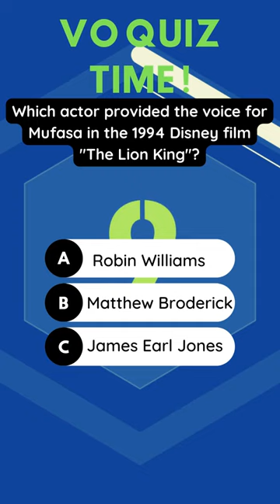VoiceOver Quiz - Do You Know the Answer?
Here's a quick voice over quiz question...